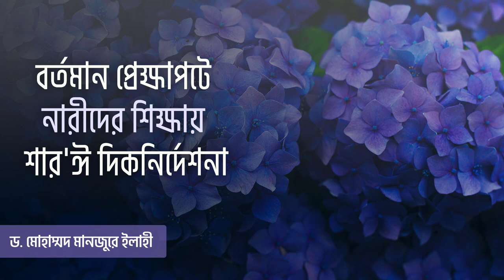বর্তমান প্রেক্ষাপটে নারীদের শিক্ষায় শার'ঈ দিকনির্দেশনা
সহযোগী অধ্যাপক
ইসলামিক স্টাডিজ
জাতীয় বিশ্ববিদ্যালয়